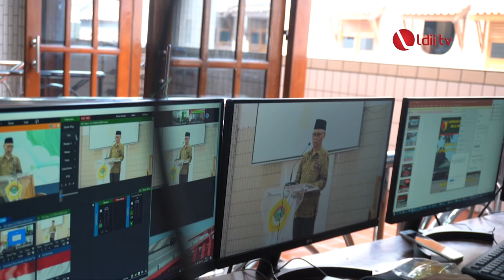LDII TV: Ratusan Santri Ponpes Wali Barokah Ikuti Seminar Bela Negara dan Moderasi Beragama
Memperkuat kecintaan pada nusa dan bangsa serta menjelang Pemilu 2024, Ponpes Wali Barokah Kota Kediri menggelar Seminar Wawasan Kebangsaan, Bela Negara dan Moderasi Beragama yang berlangsung di aula pondok, Rabu pagi (25/10).

Kegiatan yang diikuti lebih dari 600 santri ini digelar secara daring dan luring diikuti tiga pondok di bawah naungan LDII, yaitu Ponpes Nurul Hakim Alfattah Bandar, Ponpes Alkasun Bangsal, dan Ponpes Almanshurin Tempurejo Kresek. Pembekalan melalui seminar wawasan kebangsaan, bela negara dan moderasi beragama ini digelar sekaligus sebagai momentum Hari Santri Nasional.

Facebook : Lembaga Dakwah Islam Indonesia